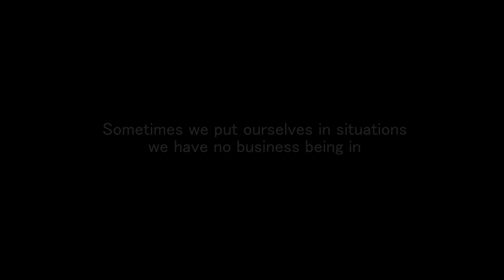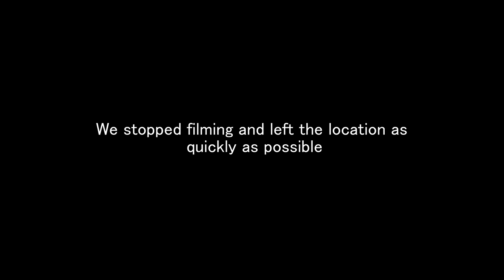Investigation goes HORRIBLY WRONG! (Scary Haunted Cabin in the woods)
We dare you to watch this with headphones on!

Hunting Purgatory Season 4 Ep 4: Cabin in the woods (black magic)
scary sounds! we had to run!